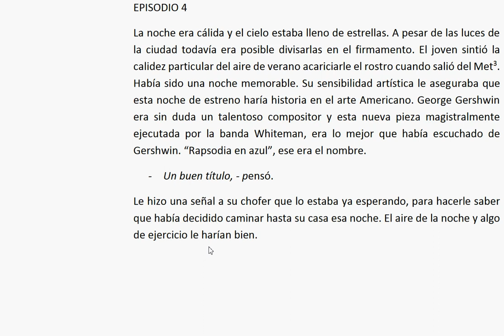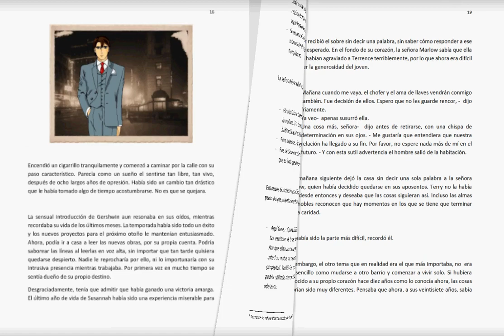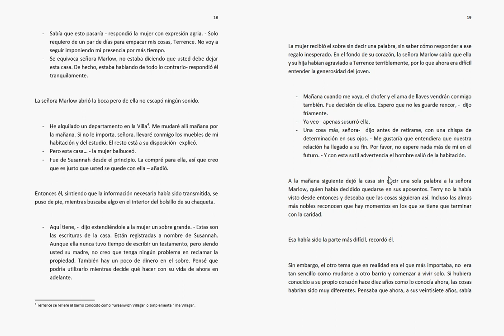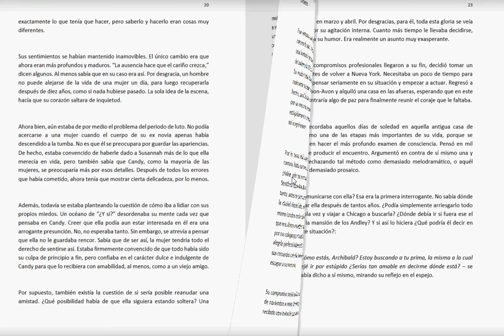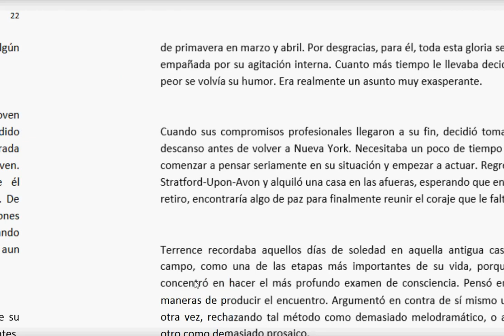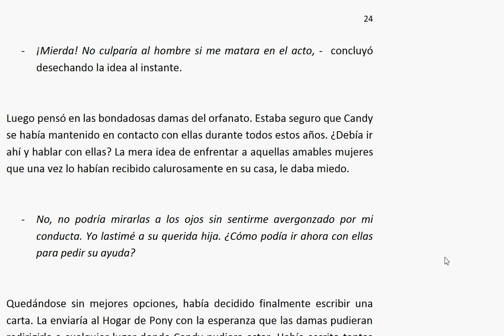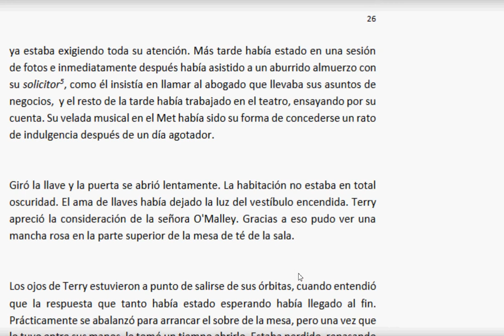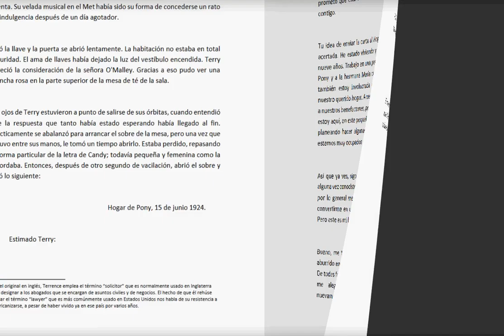temporada de narcisos 1 episodio 4 y 5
Steimar

                                                      ASMR

Title 17, US Code (Sections 107-118 of the copyright law, Act 1976):
                                                            videos.
                                    audio de candy ,historias trono de
crista.books.triunfo,exito,youtuber,tendencia,influencer,vistas,rating,cuestiones,legales,criterio,autonomia,EXITO,pensamiento,quererse.
riquesa.poder.ganador,triunfo.realeza.EXITOSO.GANADOR.lindo.